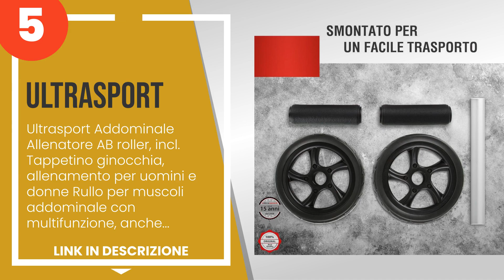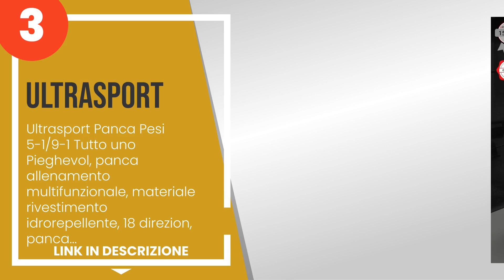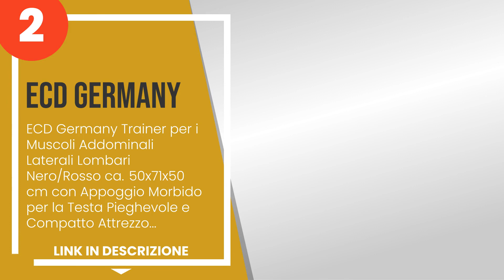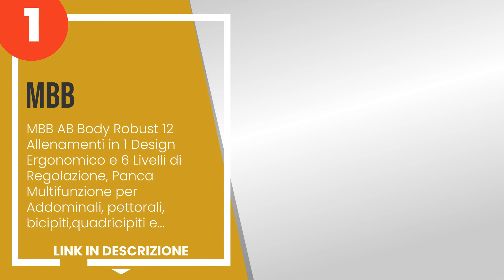I 6 migliori attrezzi per fare gli addominali a casa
1) MBB AB Body Robust 12 All... »
2) ECD Germany Trainer per i... »
3) Ultrasport Panca Pesi 5-1... »
4) Ultrasport Barra per traz... »
5) Ultrasport Addominale All... »
6) DoYourFitness Tappetino ... »

✋ Ecco i 6 migliori attrezzi per fare gli addominali a casa, disponibili sul mercato.

00:00 - Intro
00:08 - 6) DoYourFitness Tappetino yoga antiscivolo | Spessore da 0,8c...
00:46 - 5) Ultrasport Addominale Allenatore AB roller, incl. Tappetino ...
01:19 - 4) Ultrasport Barra per trazioni, barra per porte, regolabile d...
02:07 - 3) Ultrasport Panca Pesi 5-1/9-1 Tutto uno Pieghevol, panca all...
02:58 - 2) ECD Germany Trainer per i Muscoli Addominali Laterali Lombar...
03:47 - 1) MBB AB Body Robust 12 Allenamenti in 1 Design Ergonomico e 6...